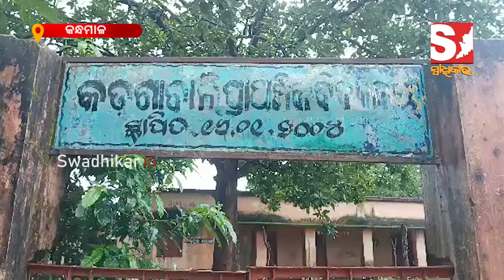ସ୍କୁଲ ବନ୍ଦକୁ ନେଇ ତେଜିଲା ଆନ୍ଦୋଳନ, ଶିକ୍ଷକ ଓ ଶିକ୍ଷୟତ୍ରୀଙ୍କ ନାଁରେ ଆସିଲା ସାଂଘାତିକ ଅଭିଯୋଗ